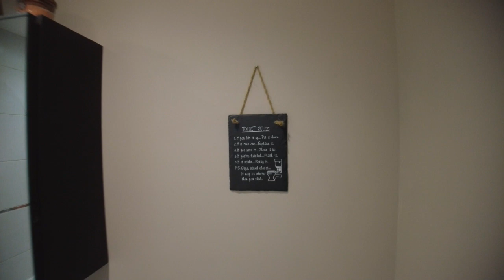16 Tame Valley Close, Mossley, OL5 9HD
**Move in-Ready** Canalside Property**Doorstep to Saddleworth** Walk to train Station 20 Mins to Manchester**

This amazing property is as good as new, immaculate presentation and Location Location Location. Part of small and exclusive modern townhome and apartment development bordering Saddleworth.

Approaching the property you have a drive, able to easily take 2 to 4 cars parking. Moving inside you have a cloakroom that has the option for a w/c with plumbing already in place. You then enter a large open plan living room with recessed stairs to the 1st floor, you then flow into the dining area that overlooks your balcony and canalside views. Off the dining room, you have a modern well-equipped kitchen.

Upstairs you have 2 double bedrooms the master with Ensuite and the 3rd bedroom a large single. The family bathroom is modern bright and airy. This is the perfect property for any young professional or young family. A musts see!!

Book Your Viewing Today!!